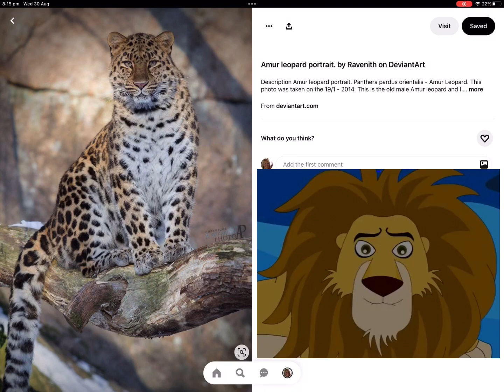Nichole Twin the Rare White Giraffe - JLion & Smurfette - New Season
Nichole is a Female Actual Giraffe and Nichole Twin is a Female White Giraffe